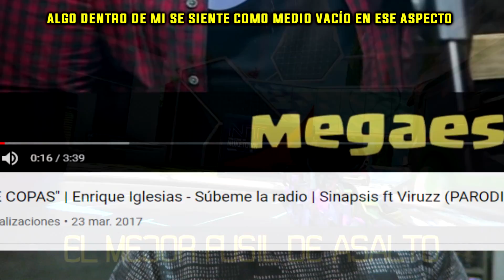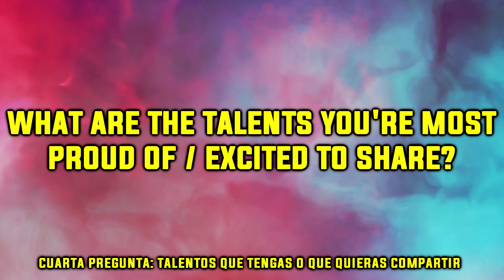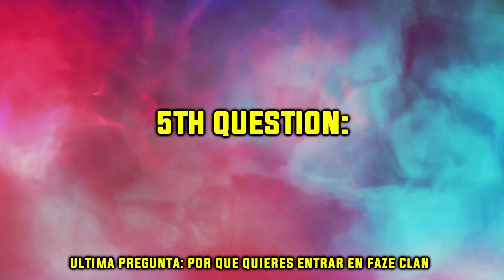Por esto QUIERO ENTRAR en FAZE CLAN | SINAPSIS